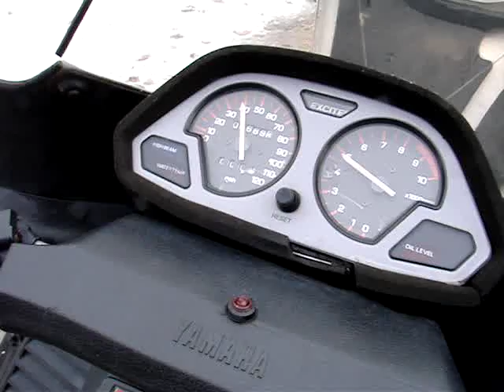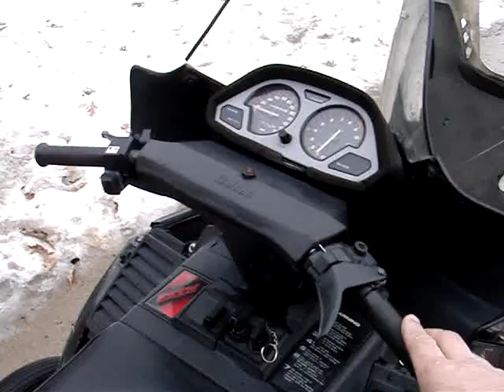Yamaha Exciter 570 L/C Snowmobile 1988 1989 1990 1991 don't remember.....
Engine Running on this Yamaha Exciter 570 liquid cooled snowmobile. I always try to do a cold start for anything I'm selling so that you can see how it runs when first cold. This was a pretty good running machine. I sold it soon after this video.